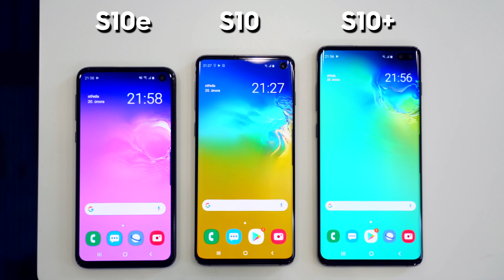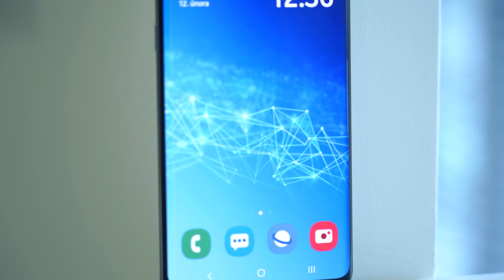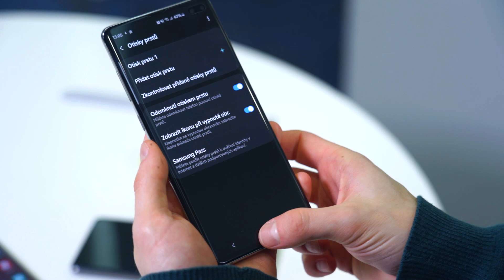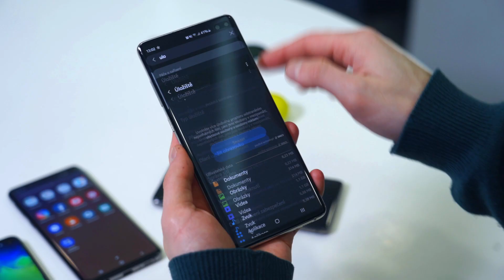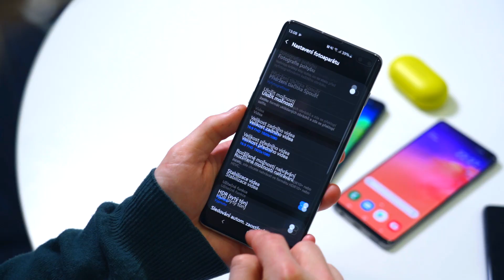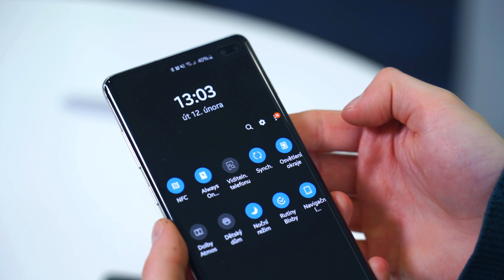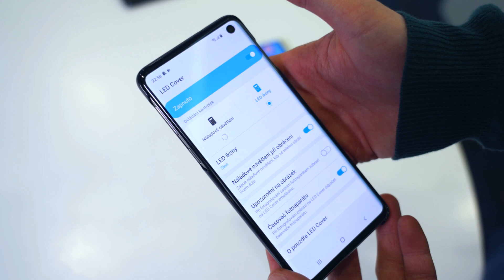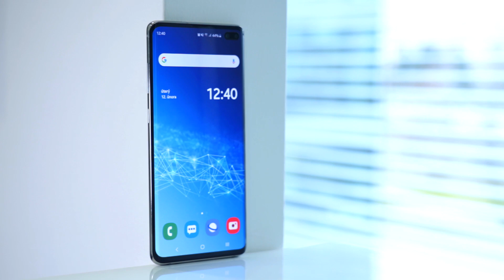Nové telefony Samsung Galaxy S10: Od modelu Essential po špičkový stroj s terabytem! (PREVIEW #898)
Přichází nový Samsung Galaxy S10 - a to ne v jednom, ale v celé řadě provedení! Chcete něco opravdu nabušeného? Špičková keramická verze nabídne 12GB RAM a 1TB úložiště. Pokud chcete něco praktického, je tu verze S10e. Jak se jednotlivé verze liší a co umí? To nám v preview vysvětlí Petr!

0:00 Úvod
0:35 Varianty modelu Galaxy S10
1:51 Displej
3:06 Ultrasonická čtečka otisků prstů
4:29 Výkon
5:24 Fotoaparát a nové funkce
7:32 Baterie
8:25 Audio (stereo reproduktory + sluchátka AKG)
9:02 OS - Android 9 (Pie) + nadstavba ONE UI
9:39 Cena
10:14 Zhodnocení